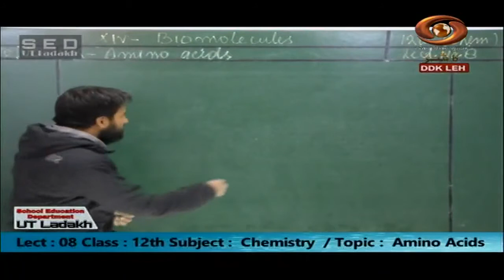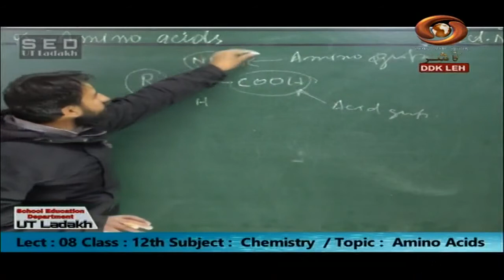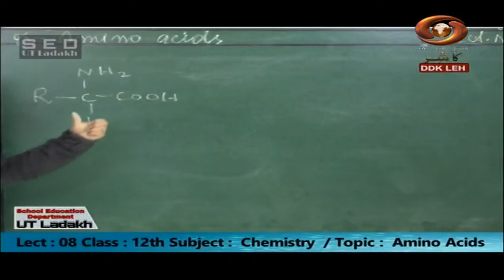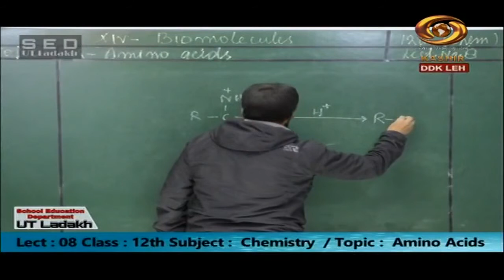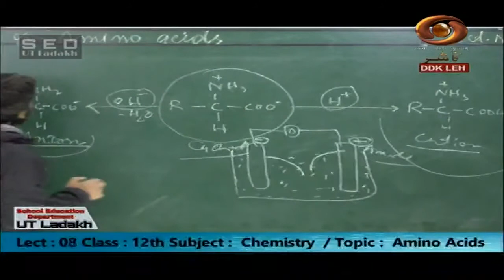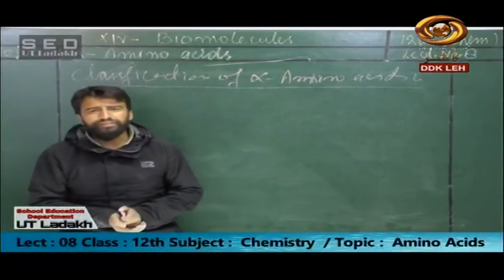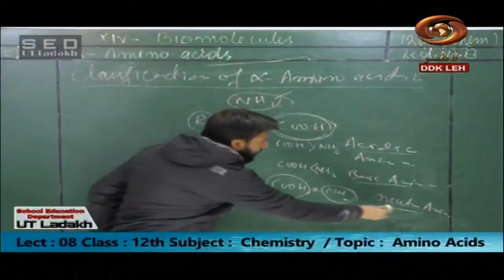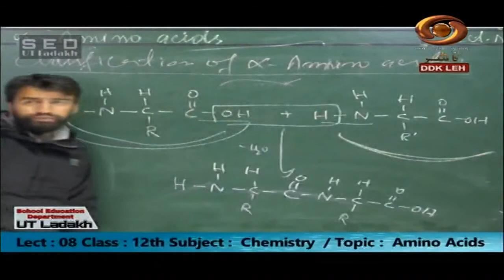Tele Class (Ladakhi) : Amino Acids , Chemistry - Class-12th | 18/11/2020